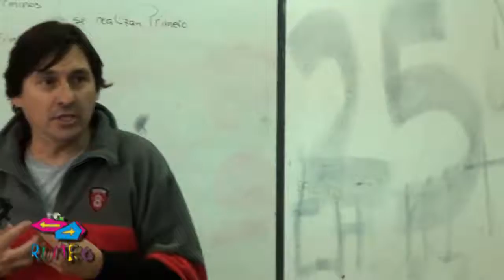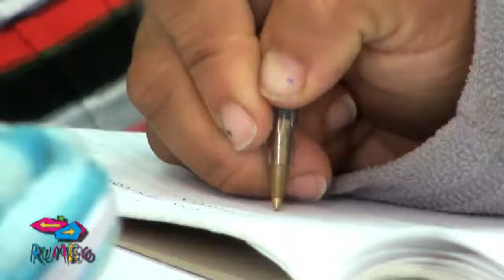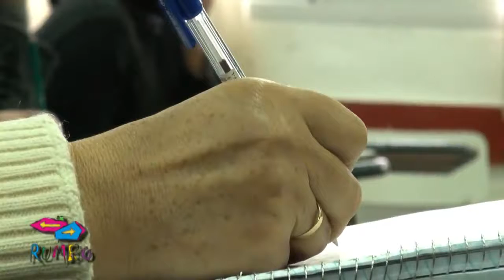Programa Rumbos, acercando la Educación....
El “Programa Rumbo” que se inició en el año 2010, es un programa proyectado para jóvenes y adultos que no hayan finalizado sus estudios de Ciclo Básico.
Es un Programa que reconoce los “saberes adquiridos por las personas” (simplemente por su actuar social y su “vivir aprendiendo”).
Programa que busca tantos en los jóvenes como en los adultos, de brindarles la posibilidad real de integrarse a las exigencias del actual mundo laboral.-